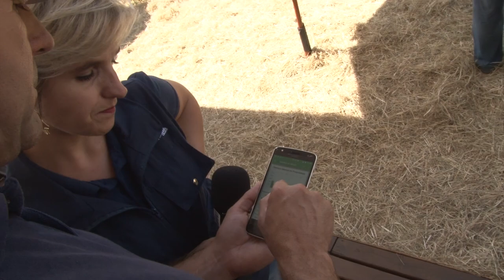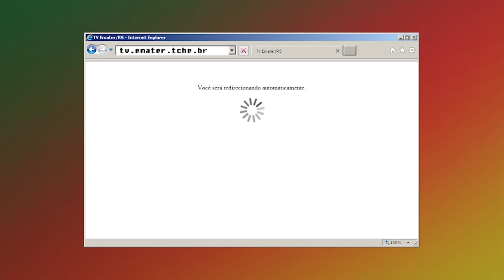Rio Grande Rural Chamada Edição Número 1005